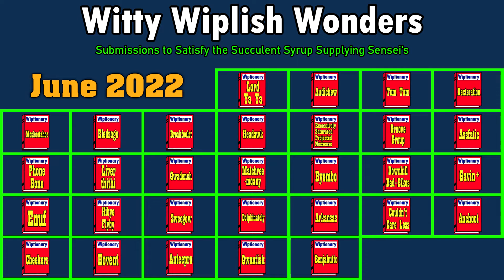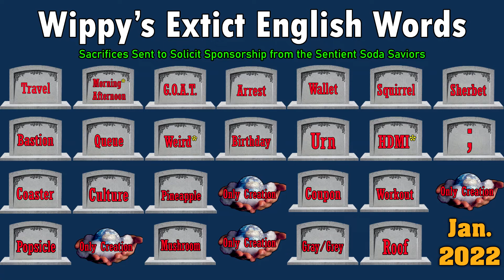Comfoclot - Wiplish Lesson 230 | Changing English Daily Until MTN Dew Sponsors Me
Look like a frickin dweeb.